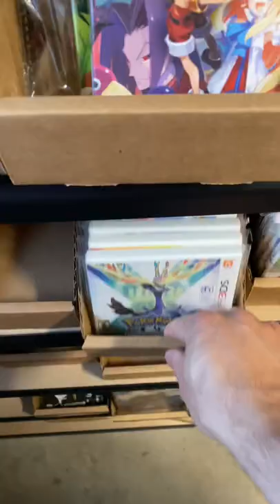Packing an order for Thomas!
Watch us pack an awesome order for Thomas filled with PlayStation 2, Nintendo 64, PSP and 3DS games!